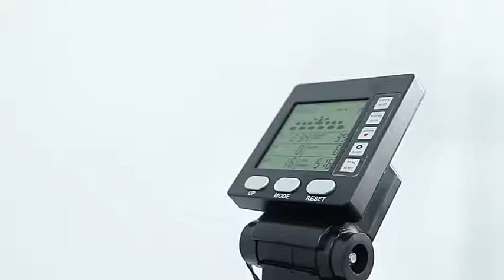China directly factory supplier,Home gym fitness equipment Air Rowing machine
Suodun sports equipment Co., Ltd. is a professional sports products supplier. Products cover a wide range,the main products cover bicycle, treadmills，sprin bikes, strength trainers and free weight trainers. They have successively passed NSCC national sports certification, ISO9001, IS014001, ISO18000 system certification, China environmental label (II) certification,CE, GS, RHOS, REACH certification. Through ITS / SGS / BV and other foreign institutions on the company's factory report and product testing; through WAL-MART, DICKS , ARGOS,SEAS, BSCI and other factory inspection work. The products meet the export standards of EU, USA and other markets.